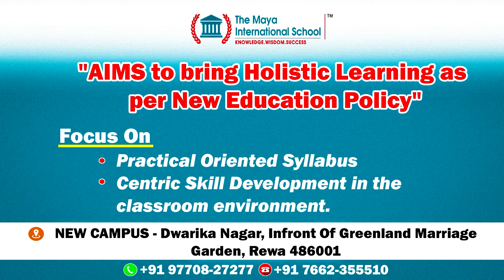मोहन सरकार लाडली बहनों पर मेहरबान, लाडली बहनों के लिए फिर कर दिया ये बड़ा ऐलान